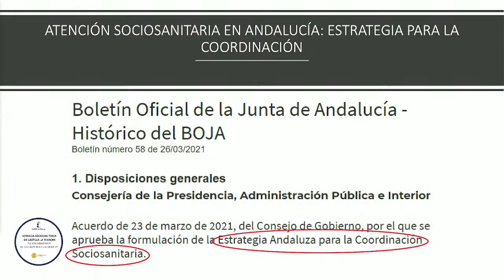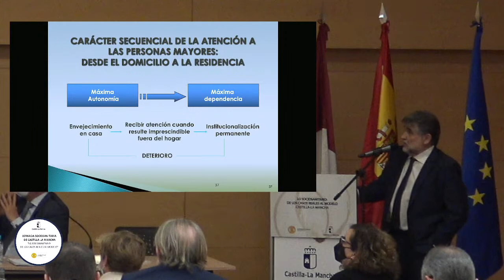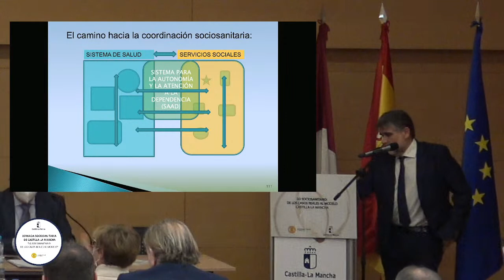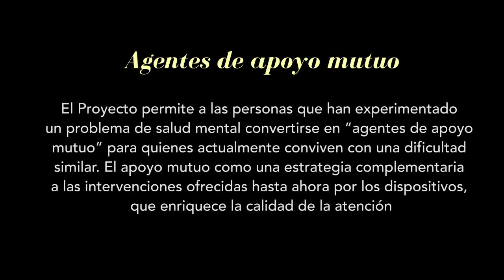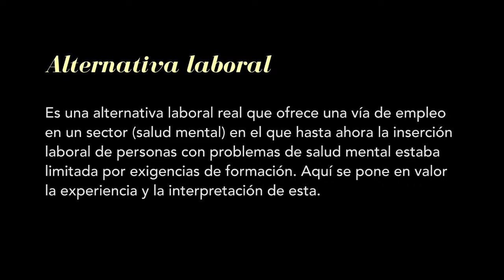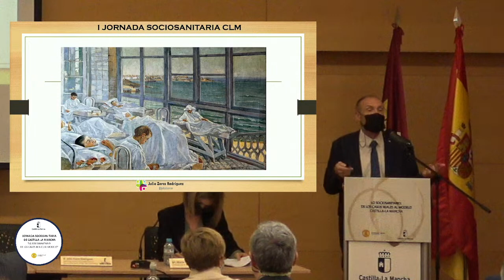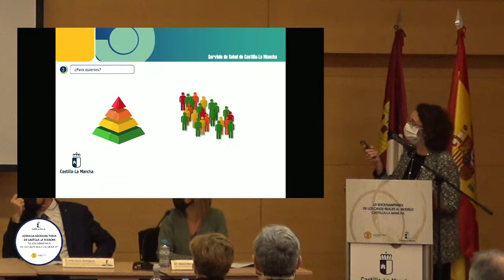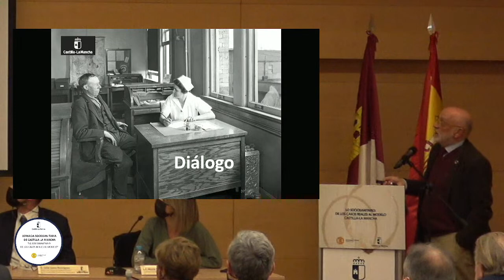JORNADA SOCIOSANITARIA DE CASTILLA-LA MANCHA: “LO SOCIOSANITARIO: DE LOS CASOS REALES AL MODELO”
Emisión en directo de la Jornada Sociosanitaria de Casitilla-La Mancha.

PROGRAMA
09:00 a 09:30h. Inauguración.
 D. Jesús Fernández Sanz, Consejero de Sanidad de Castilla-La Mancha.
 Dña. Bárbara García Torijano, Consejera de Bienestar Social de Castilla-La Mancha.
 D. Alberto Giménez Artés, Presidente de la Fundación Economía y Salud.

09:30 a 10:45h. – MESA 1: Espacio Sociosanitario. Experiencia en Comunidades Autónomas.
Moderador: D. José Ignacio Nieto, Coordinador del Proyecto y miembro del Comité Científico de la Fundación Economía y Salud.
 D. Vicente Caballero Pajares. Director General de Planificación, Formación y Calidad Sanitaria y Sociosanitaria de Extremadura.
 D. Juan Javier Cerezo Espinosa de los Monteros. Jefe de Servicio de Atención Sociosanitaria de Andalucía.
 D. Gregorio Gómez Bolaños. Director General de la Infancia y Familia de la Consejería de Bienestar Social de Castilla-La Mancha.
 D. Francisco Javier Martínez Peromingo. Director General de Coordinación Socio-sanitaria de Madrid.

10:45 a 12:00h. – MESA 2: La continuidad asistencial. La coordinación entre sistemas y el modelo de atención centrada en la persona.
Moderadora: Dña. María Teresa Marín Rubio. Directora General de Humanización y Atención Sociosanitaria de la Consejería de Sanidad de Castilla-La Mancha.
 D. Santiago Cortés Bermejo. Coordinador Red de Expertos de Urgencias y Emergencias de Castilla-La Mancha.
 Dña. Blanca Aguirre Arizala. Coordinadora Regional de Atención a la Dependencia de la Consejería de Bienestar Social de Castilla-La Mancha.
 Dña. Susana García-Heras Delgado. Directora de la Fundación Sociosanitaria de Castilla-La Mancha (FSCLM).
 D. José Antonio Romero Manzanares. Gerente del Comité español de representantes de personas con discapacidad (CERMI).

12:00 A 12:30 – Descanso

12:30 a 13:45h. – MESA 3: El futuro de los cuidados desde la perspectiva de la Humanización.
Moderadora: Dña. María Martín Ayala. Jefa de Servicio de Coordinación Sociosanitaria de la Consejería de Sanidad de Castilla-La Mancha.
 D. Julio Zarco Rodríguez. Subdirector Gerente del Hospital Clínico San Carlos y especialista en Medicina Familiar y Comunitaria.
 Dña. Ma Begoña Fernández Valverde. Directora General de Cuidados y Calidad del Servicio de Salud de Castilla-La Mancha.
 D. Rodrigo Gutiérrez Fernández. Jefe de Servicio de Programas de Humanización de la Consejería de Sanidad de Castilla-La Mancha.
 D. Juan García Gualda. Presidente de Asociación de familias con niños con cáncer de Castilla La-Mancha (AFANION).

13:45 a 14:00h. – Clausura.
 Dña. Alba Rodríguez Cabañero. Directora General de Mayores de la Consejería de Bienestar Social de Castilla-La Mancha.
 Dña. María Teresa Marín Rubio. Directora General de Humanización y Atención Sociosanitaria.